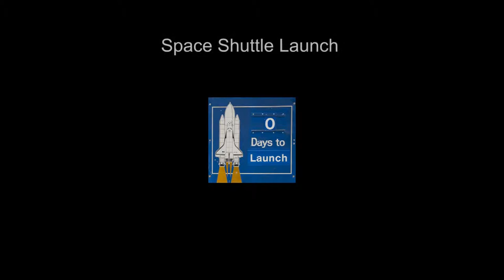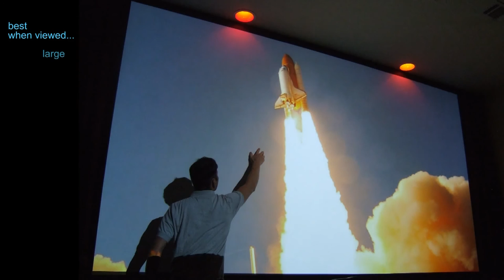Space Shuttle Launch Audio play LOUD no music HD 1080p